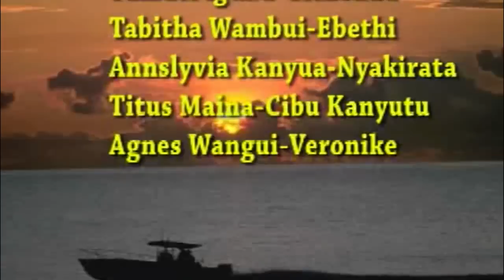Muici Na Kihii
A man steals a woman's handbag thinking it has money. You'll be surprised what he finds inside!